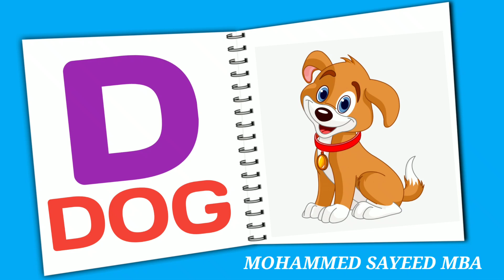phonics song with two words, A for Apple,ABC Alphabet#abcd